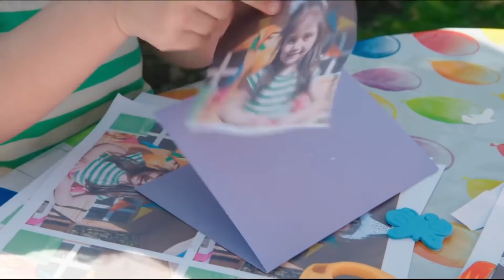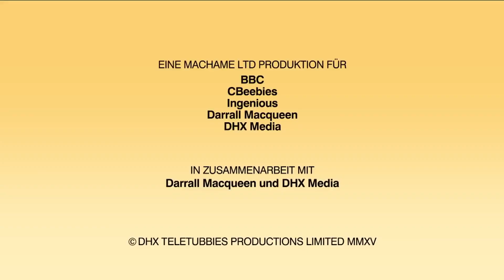Wach auf, Dipsy! Und mehr Teletubbies | 1 Stunde Zusammenstellung | Teletubbies auf Deutsch 🇩🇪